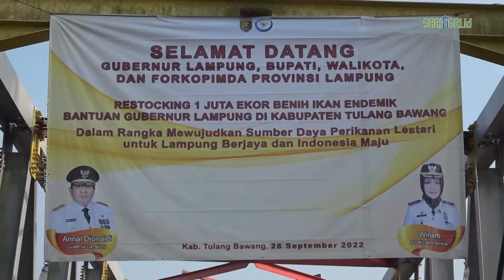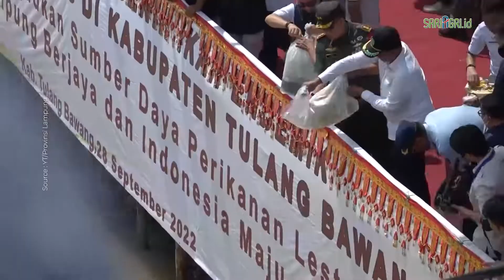HEBAT! Gurbernur Lampung Tebar 1 Juta Benih Ikan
Gurbenur Lampung Arinal Djunaidi menebar atau restocking 1 juta benih ikan. Upaya ini wujudkan perikanan lestari untuk lampaung berjaya dan indonesia maju

Kegiatan ini bertajuk "Mewujudkan Sumber Daya Perikanan Lestari". Karena menurutnya populasi ikan endemic ekonomis penting perairan umum Lampung semakin berkurang

Kegiatan 1 Juta ekor benih ikan ini berada di dua titik. Lokasi pertama Jembatan Cakat Nyenyek di tebar sebanyak 305.000 ekor ikan

Lokasi kedua yaitu Dermaga Pelabuhan Perikanan Teladas ditebar Sebanyak 695 ekor ikan